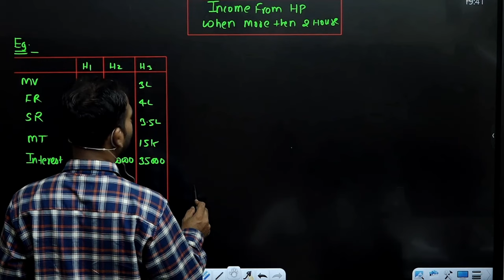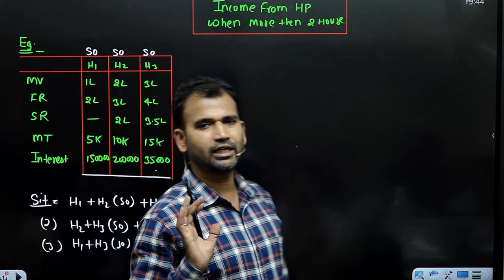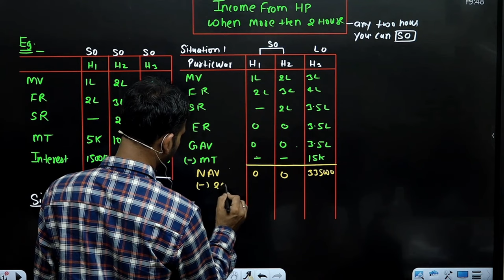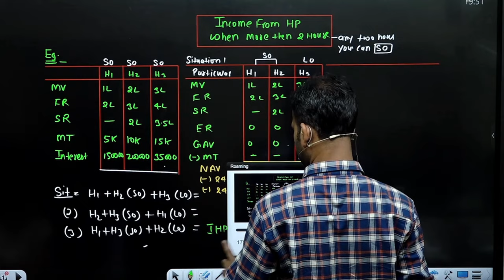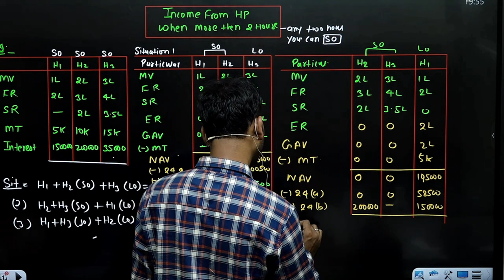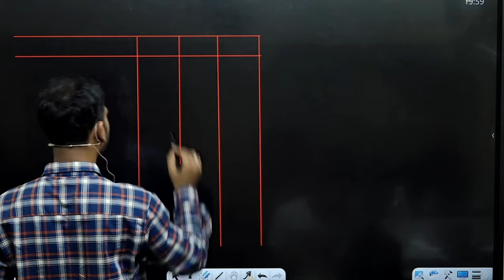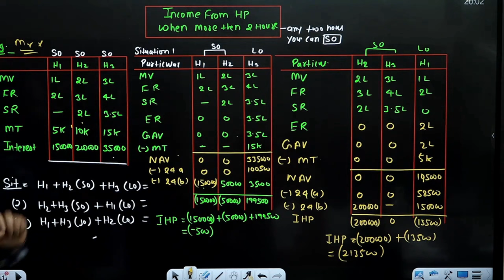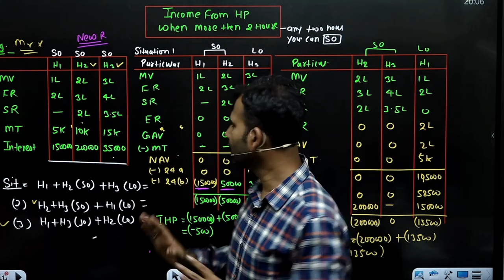income tax class for b.com | when more than 2 house | income from house property | part 8 | du